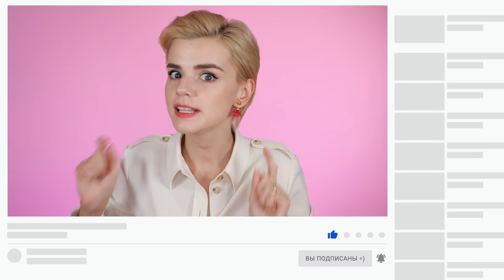БЮДЖЕТНЫЕ АНАЛОГИ ЛЮКСА! КРУТАЯ КОСМЕТИКА в 10 РАЗ ДЕШЕВЛЕ!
В ЭТОМ ВИДЕО Я ПОКАЖУ ВАМ шикарные бюджетные АНАЛОГИ ЛЮКСА для дорогой косметики!

Вся косметика была куплена мной самостоятельно. Данное видео не спонсировано.